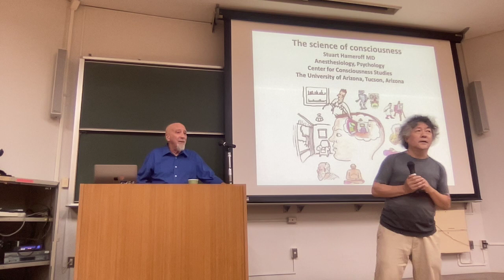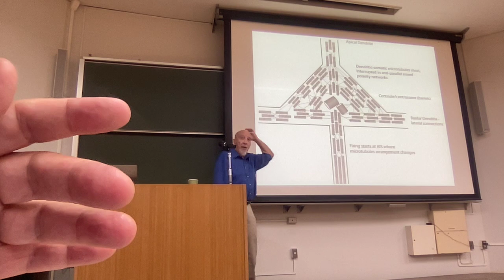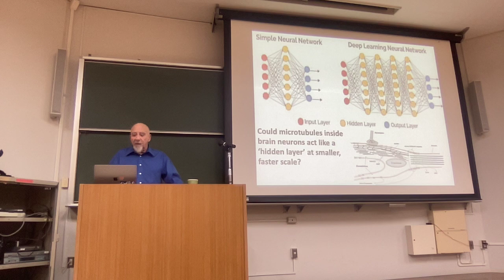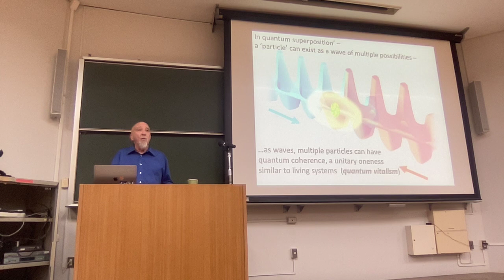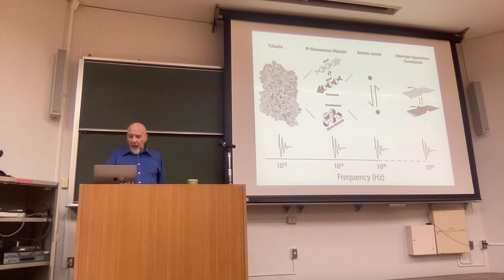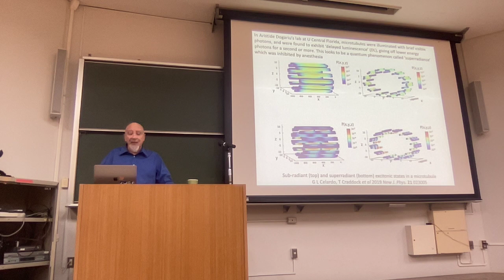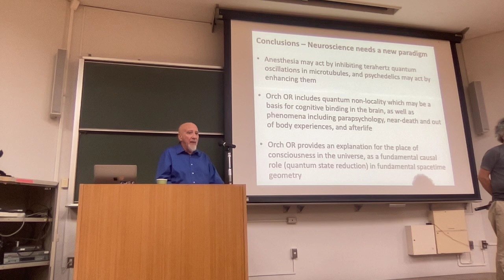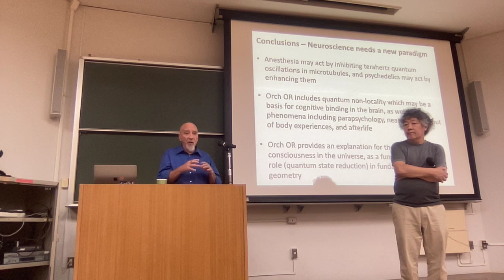Stuart Hameroff talk at The University of Tokyo Komaba campus.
This is an in depth talk on consciousness, cells, life, microtubules, humans, with a touch of Sir Roger Penrose from one of the greatest experts in this field, on 22nd June 2022. Hosted by Ken Mogi and Takashi Ikegami.